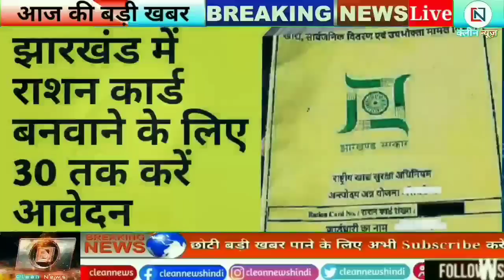आज 21 सितम्बर 2020 झारखंड की ताजा खबर Jharkhand Breaking News Daily News Jharkhand CM Hemant Soren